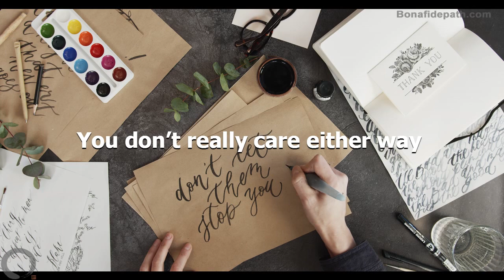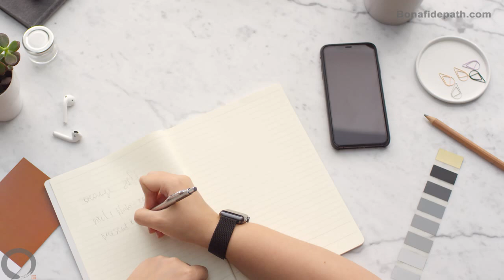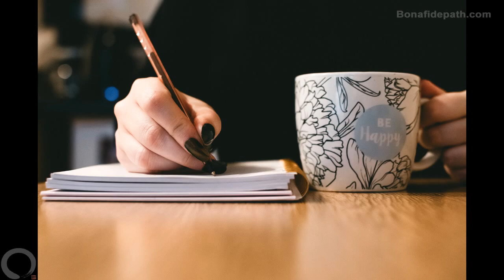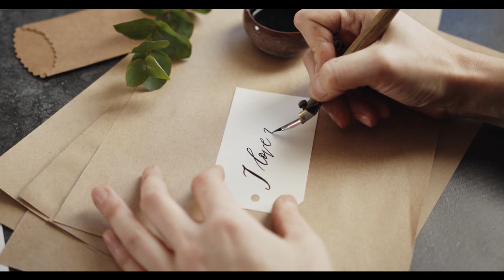Cursive Handwriting for BEGINNERS I 4 Benefits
Computers are taking over the need for handwriting and cursive is a dying art. What benefits are we sacrificing for the efficiency and convenience of today’s advancing technology?